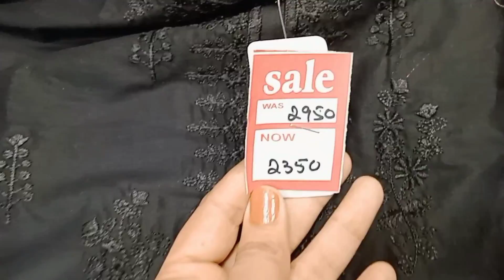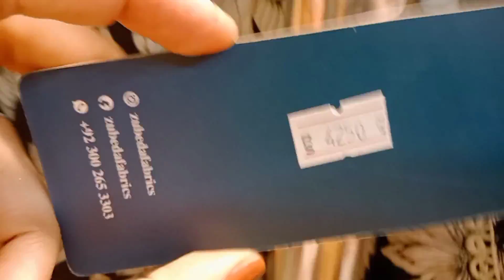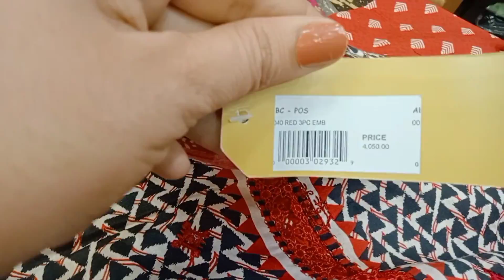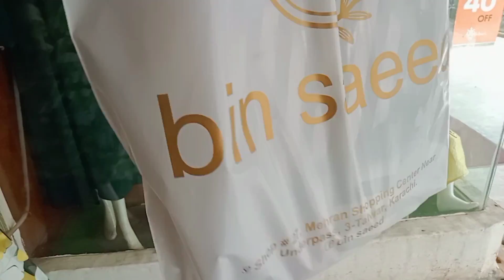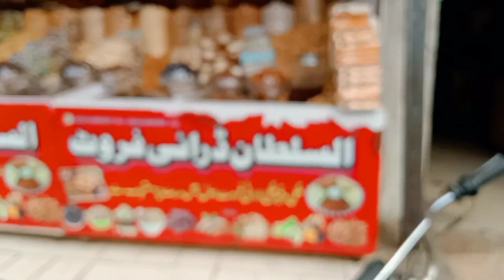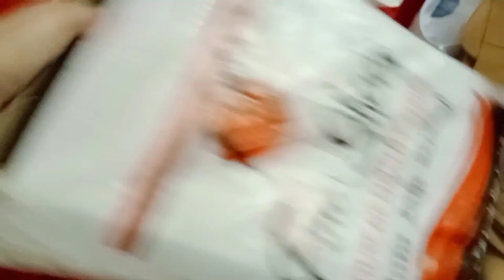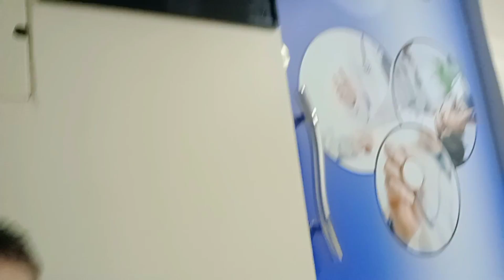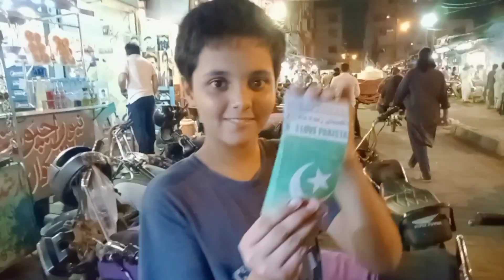Bin saeed dress design | summer dress design 2023 | my shopping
Gulf Shopping Mall-Affordable footwears, bags, Eid outfits & jewelry shopping in local mall Karachi
Asslam o Alaikum today I visit Gulf Shopping Mall karachi
Cover Topics:
Gulf Shopping Mall Karachi
Local Mall
Pakistani Cloth
Winter dress
 Allah Wala market / Karachi Market jumerat Bazar /
Jumerat Ki Sale Kapro Ki sale / makeup ki Sale local Market / local Bazar Shopping footwear,heels, Flats
fancysuit/organza/ chiffon suit jumerat Bazar Rozana Ka bazar karachi Famous Market shopping
Shopping bridal lehenga & Heels shopping tariq Road sunday bazar hyderi Bazar karachi sasta bazar /
From Local Bazar

Cheap Shopping

Local Mall

Dholki ka Saman

Peshawar Footwear & Kola puri

Hand Bag & Clutch Sale

Ready made dresses on sale price

Pakistani clothGulf Shopping Mall-Affordable footwears, bags, Eid outfits & jewelry shopping in local mall Karachi

Local Mall

abaya vlog

Pakistani Cloth

Winter dress

From Local Bazar

Cheap Shopping

Local Mall

Dholki ka Saman

Pakistani cloth